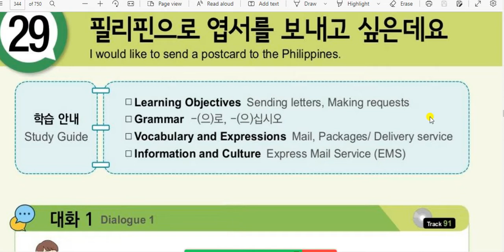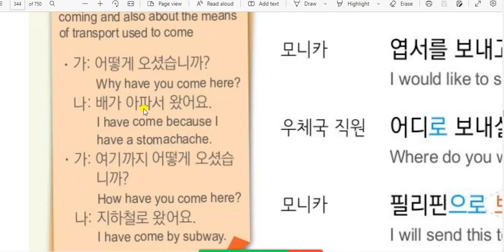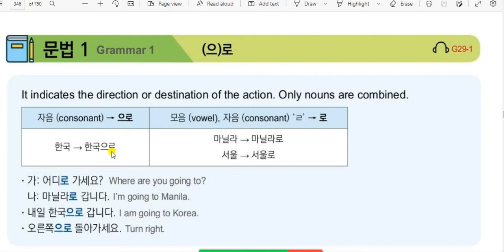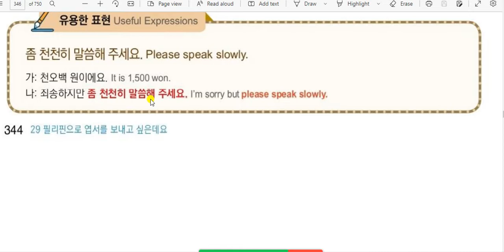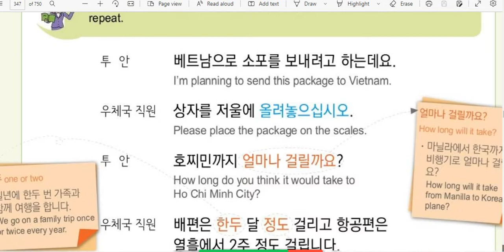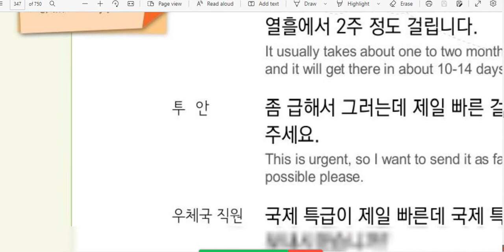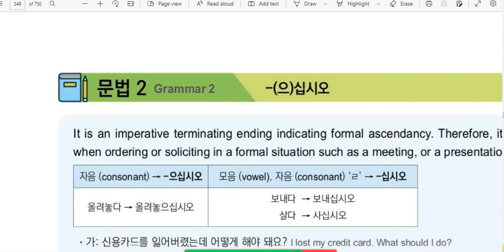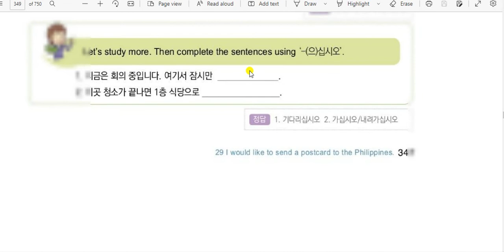KOREAN EPSTOPIK NEW BOOK PART 29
KOREAN LANGUAGE CLASS BY BIJAYA KUMAR SHAHI